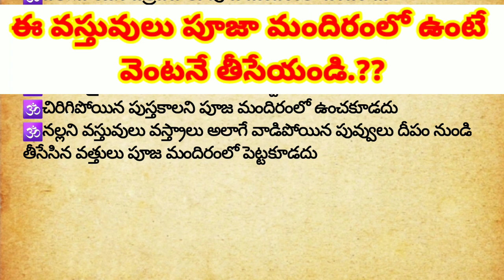పూజామందిరంలో ఈ వస్తువులు ఉంటే వెంటనే తీసేయండి.!!